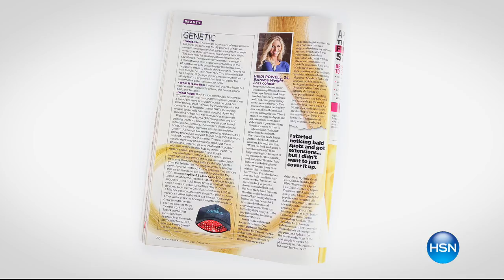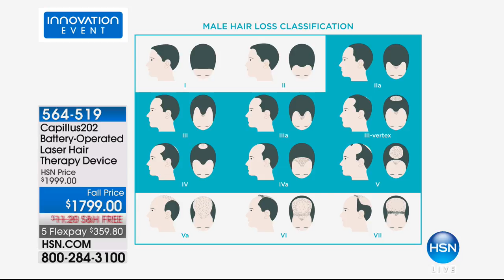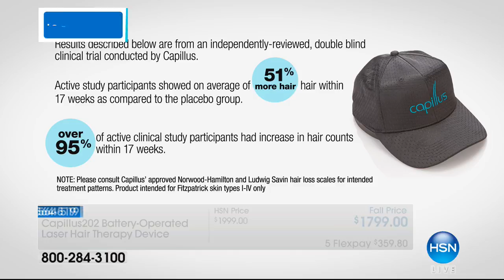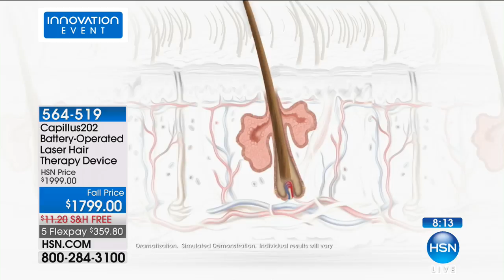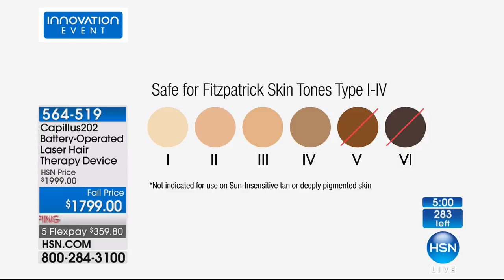Capillus202 BatteryOperated Laser Hair Therapy Device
Tired of covering up hair loss with a hat? Try on Capillus instead, the FDAcleared laser hair therapy device that promotes hair regrowth in...